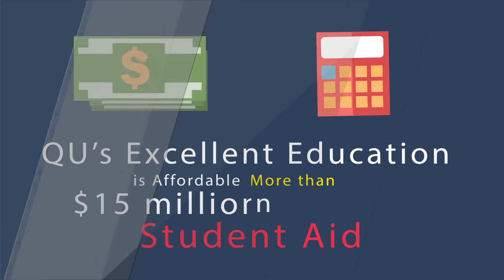3430 Why is Quincy University Right for You